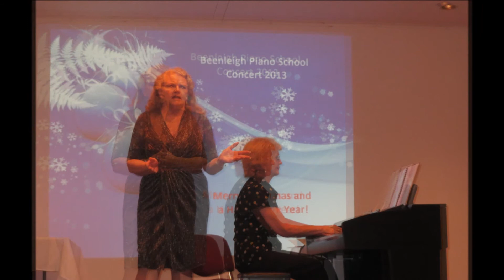Beenleigh Piano School Concert 2013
Beenleigh Piano School Concert 1 December 2013 at Beenleigh Event Centre